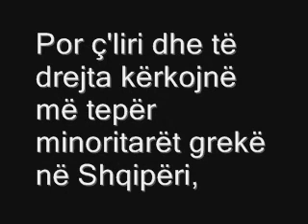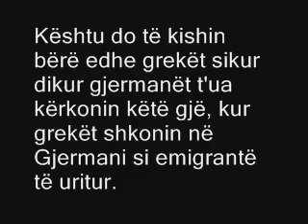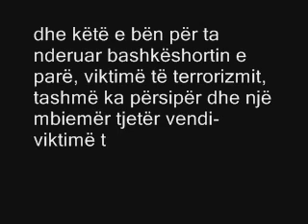Greket, Serbet dhe Gerdeci - Pjesa 4/4